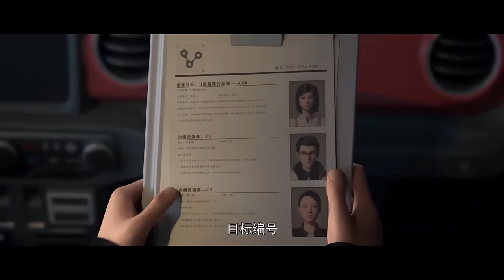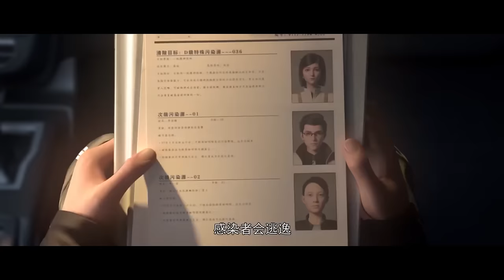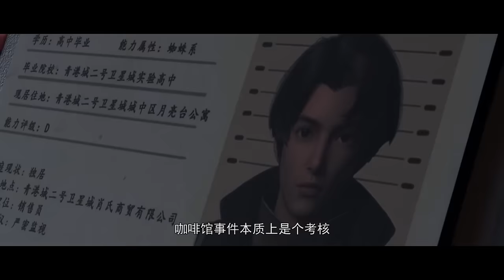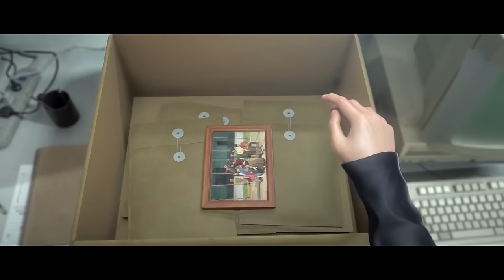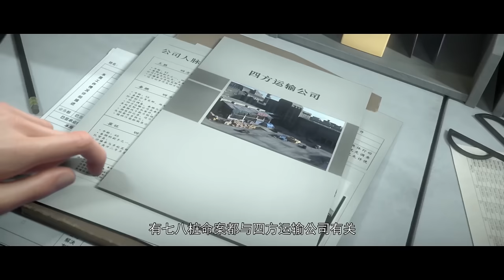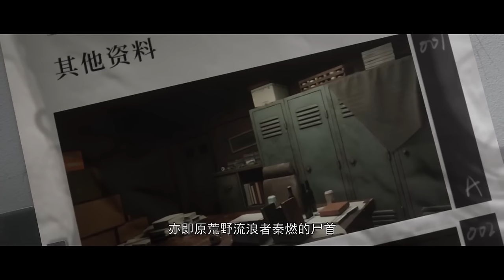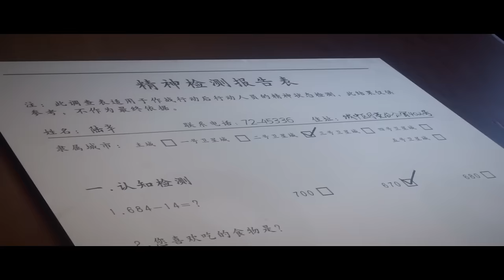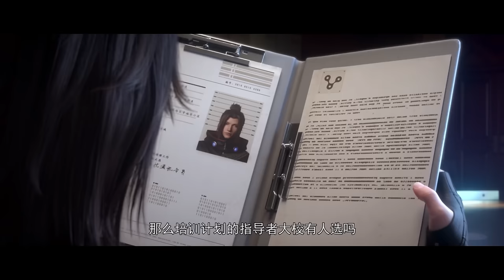🌕精神变异者陆辛凭借三重精神能力！被特工组织看中成为解决怪异的精神特工！【从红月开始 Since the Red Moon】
下载WeTV APP可以看更多精彩C-drama最新节目： Drama Name:《Since the Red Moon》